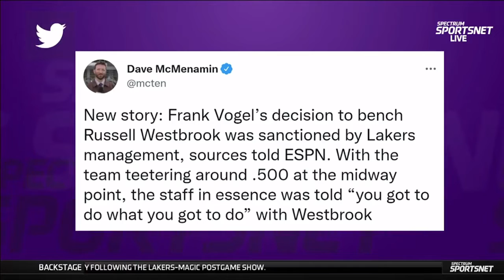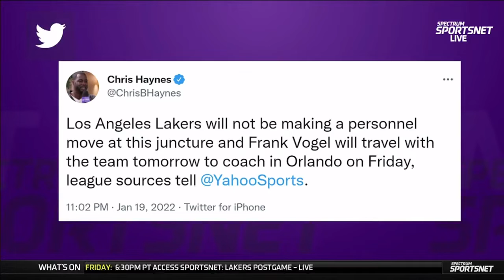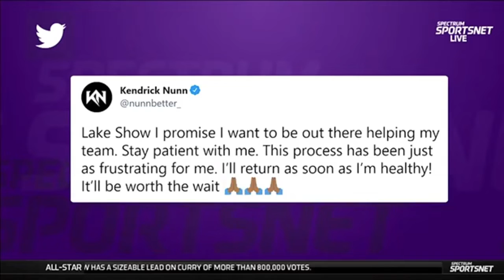Mike Bresnahan reacts to Lakers will not be making a personnel move at this juncture